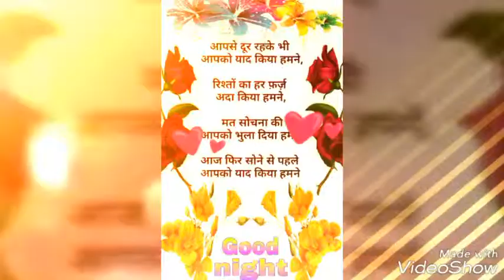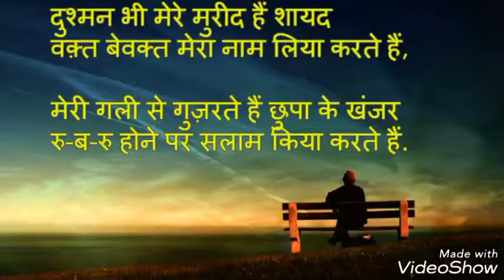Ham tumko nigahon me is tarah chhupa lenge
Dosto yadi aapko ye video pasand ho to share or subscrebe karna na bhoole